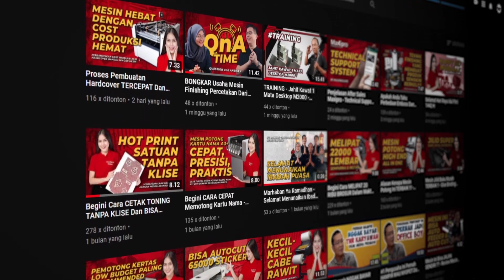Head Honer Membuat Mesin Jahit Kawat Semakin Canggih ? Ini Dia Penjelasannya !! - maxipro.co.id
Jika ada yang ingin ditanyakan jangan ragu-ragu untuk bertanya yaa 😄.